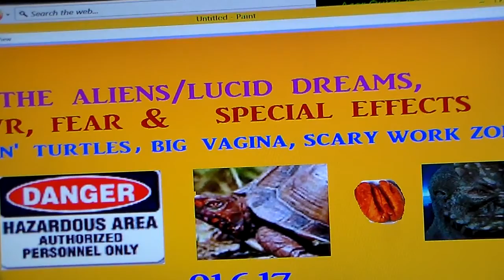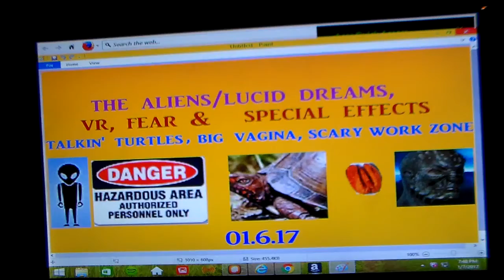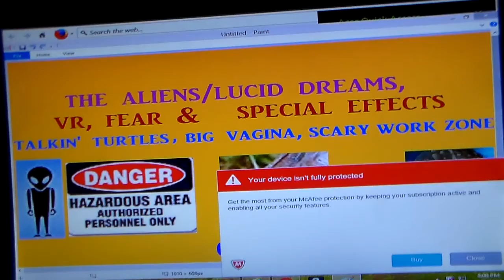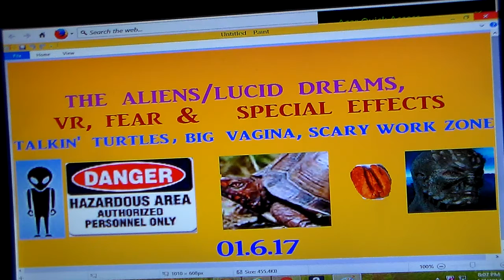This is how Reptilian Aliens (JOEL) Answers me when I ask for SEX(virtual reality& lucid dreamy VR)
Song : Tunnel trance force   -Protect Your Mind (Suspicious Remix)
 Nightmare (Freddy Mix)
01.08.17
Man the aliens have been giving me all sorts of long lucid dreams and been putting everybody and joe blow in them  but NOT  my grandma . She was in a couple of them but didn't play a big part.

This video is about special effects the aliens like to put in my  lucid dreams, virtual reality experiences etc etc.
THEY always put special effects in them.
I can feel FEAR. Smell gas, taste cheese and  pie crust which they know i love. They/He made my two turtles talk like little children when  I was in Home Depot. (Dewie and Luna)
Most of the time I totally feel like I am in a different dimension when they place me in these scenarios. IT feels totally awesome!
They also give me tons of romance with women in my experiences and sometimes men. Sometimes everyday for like 5-6 days.  Haven't really talked about those last  5 consecutive ones i had a couple months ago.
I like  'playing' with JOEL because he is a pervert reptilian.
2 days ago they/he just placed me at my step grandmas house who died over 20yrs ago and placed my step aunt (2 women) in the bed with me and we were having romance and shit. BOTH women were similar to her and i haven't seen her in over 20 yrs. Normally they don't place two women in bed with  me but this time HE did.  They know exactly what you want or  need or yern for.

About a week ago i asked him (JOEL) mentally  " u wanna come give me some sex?"    He is a riot!!! This is how he answered me by shoving a big  live virtual reality floating  vagina in  my consciousness early one Sunday about 11am.  He made the lips sort of keep blowing open a little on both sides.   THE reptilians are a  hoooot!!
I don't know how they do it but the aliens  pretty much own your brain and  LIVE inside your brain because that is where their  nonphysical  dimension is.
That is why when they come to this dimension they appear ethereal.  IN their own dimension they are 'physical'. They are nonphysical energetic so they cannot stay in this 3D dimension for long.
At least not physically when they appear as total physical. IT is amazing what they can do.
AND the many ways they abduct me.  THEY can abduct me at lightening speeds or very slowly.

01.22.17  Woops  i forgot to talk about the long lucid dream placed near my high school and street down the street from the school where I was talking to some students (3-4 of them) but i was already graduated
by not very long, and we were hunching down in the grass talking near an abandoned building   and it was two stories, and i looked up at the ceiling on the first floor and the ceiling  shingles were all falling through. I saw long steps leading up to the 2nd floor.  IT was very realistic. This experience was like 3 mos ago. THE paint and shingles was all warped and wet falling/hanging  down and  I  could see many open spots into the ceiling/dry wall type of white stuff. I was thinking "dang these kids are gonna fall through the ceiling if they walk up the stairs onto the 2nd floor. THE ceiling was white.
That was SPECIAL EFFECTS.